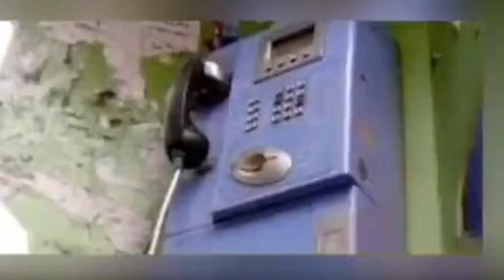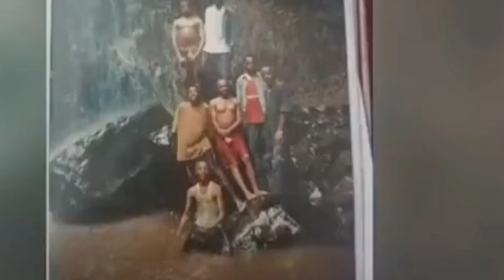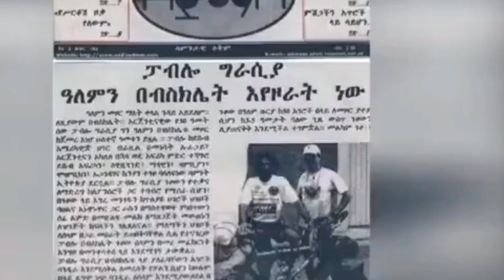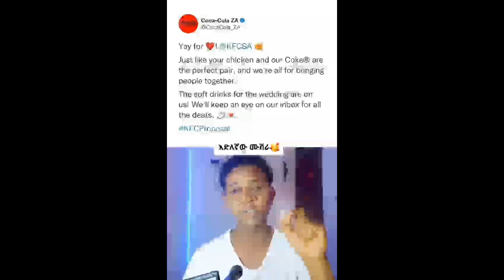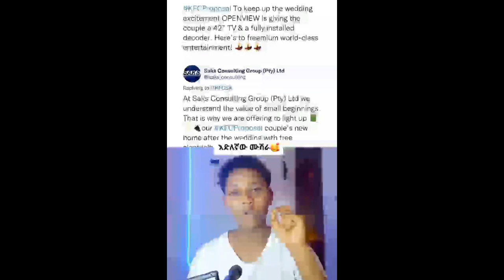የሳምንቱ አዝናኝ የቲክ ቶክ ስብስብ የTik Tok ቪዲዮዎች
የቲክ ቶክ አዝናኝ ቪዲዮዎች ስብስብ (tik tok funny video )የቲክ ቶክ አዝናኝ ቪዲዮዎች ስብስብ (tik tok funny video )